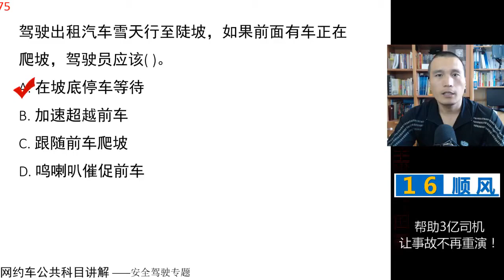田勇说网约车：公共科目题库讲解第75题 视频讲解 网约车